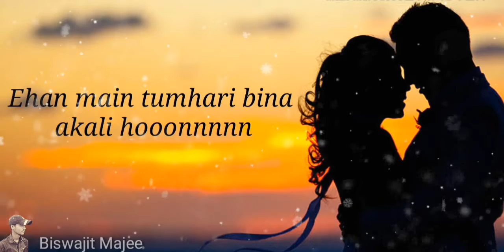Best Romantic Status - Tumhara Bina Ek Kamisi Khalti Hain || New Love Whatsapp Status & Quotes